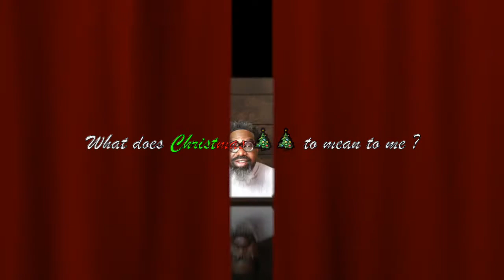Christmas Conversations: "What Christmas Means To Me" by Zak Williams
EMG engages in Christmas Chronicles, where your favorite artists share their favorite and fondest memories of the holiday season